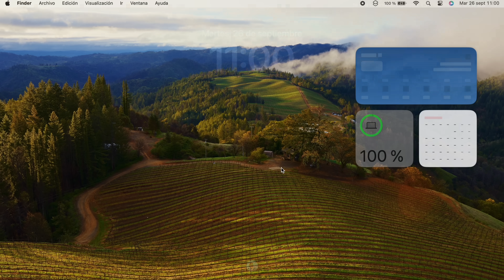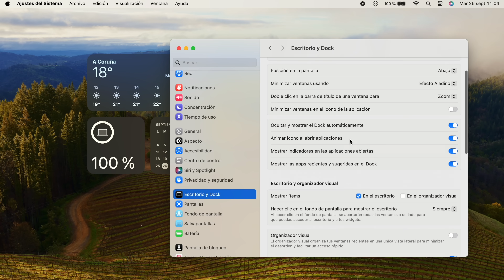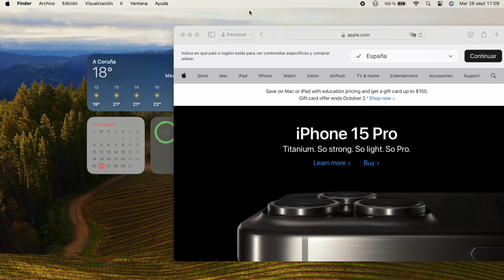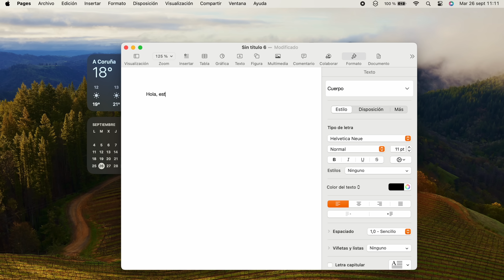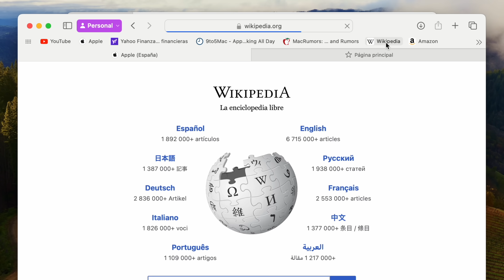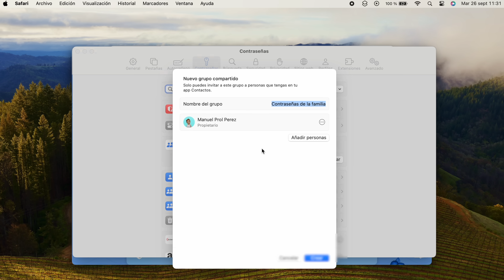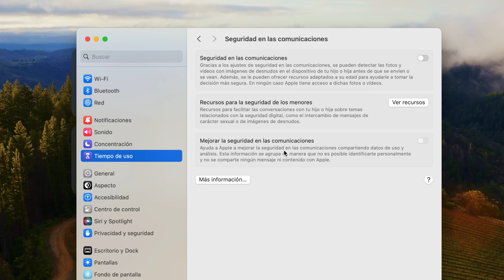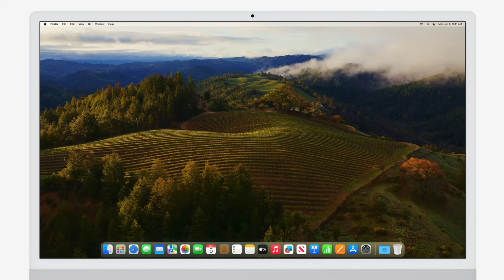macOS Sonoma, +50 NOVEDADES y cambios para Mac 🔥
Te cuento cómo es macOS Sonoma y todas sus novedades que trae para tu Mac. Este sistema operativo tiene widgets, cambios importantes en las apps y también en safari. Los nuevos fondos de pantalla también son nuevos así que espero que os guste y lo podáis aprovechar.

🎬 LÍNEA DE TIEMPO:

00:00 - macOS Sonoma y dispositivos compatibles
00:27 - Pantalla de bloqueo y fondos de pantalla
01:33 - Iconos y Widgets
03:20 - Cambios en Interfaz
03:47 - Teclado y dictado
04:28 - Cambios en videollamadas
05:28 - Safari y sus novedades
06:48 - Modo juego
07:10 - Tiempo
07:30 - Fotos y Recordatorios
07:55 - Notas, Mensajes y accesibilidad
08:42 - ¿Recomiendo instalar macOS Sonoma?